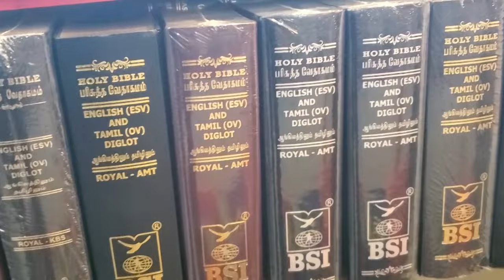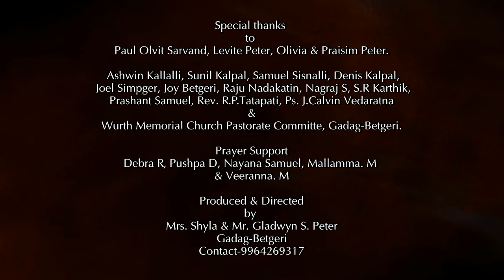The Black Gown - A day in the life of Martin Luther, a Priest [Musical Play]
The battle of Martin Luther and His victory cannot be put in words. But, an effort is made.
A spotlight on the role of Catherine Von Bora is reflecting on the very existence of God as a great hope amidst hopelessness, depicting the role of a wife in restoring hope and faith in her depressed husband.

Blessed are these Generals of God whose memory is a blessing.
Psalm 112:6 - The righteous will be remembered forever.

Source:
Bruised but not Broken by Stanley Baldwin (Page No 88)

God is not dead, In this world you will have tribulations, but be of good cheer because Jesus has overcome the world.